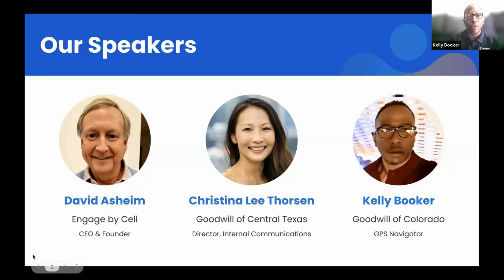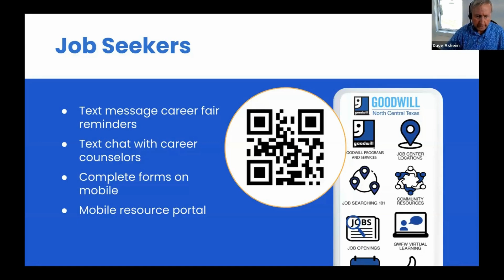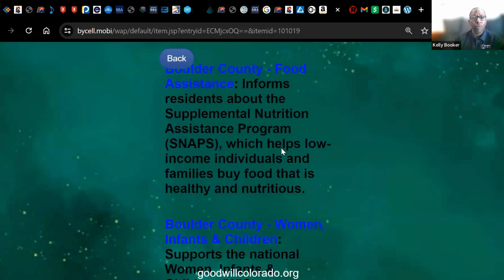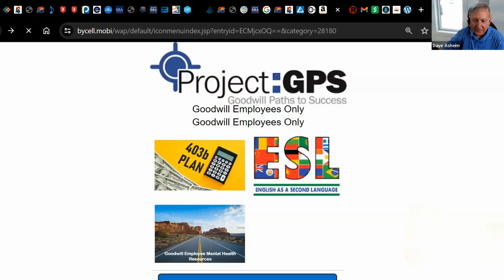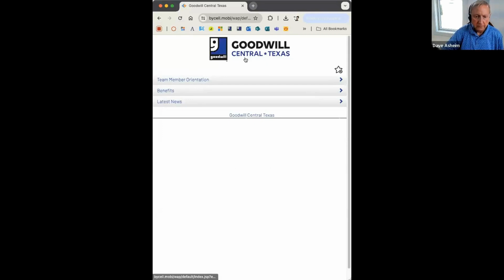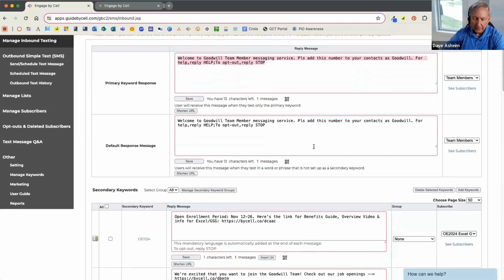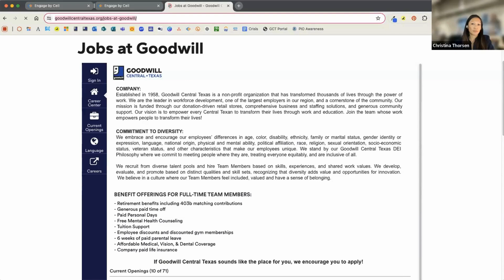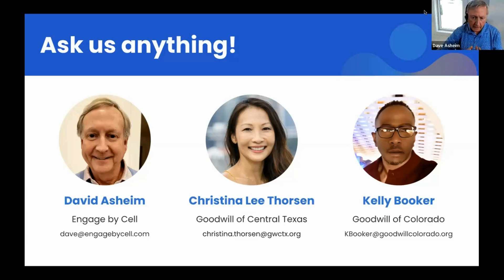Webinar: Goodwill's Strategies for Effective Workforce Training and Communication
Stay up to date and follow us for the latest in text messaging and mobile app trends!

Explore Goodwill's strategies for effective workforce training and communication. Learn how to enhance employee skills and optimize workplace communication. Watch now to discover actionable insights for workforce development.

Ready to upgrade your communication strategy?